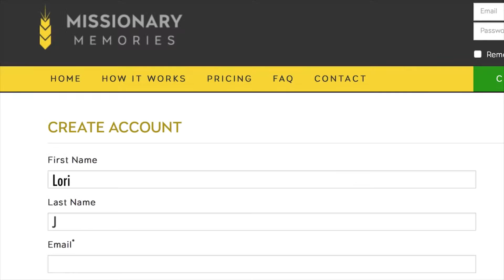Greg Andersen Motion Graphics Demo Reel